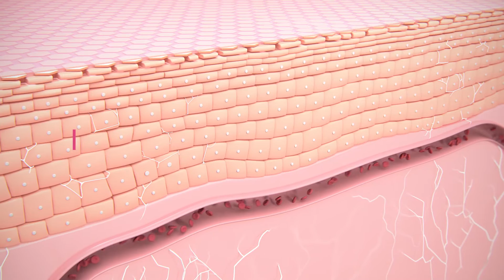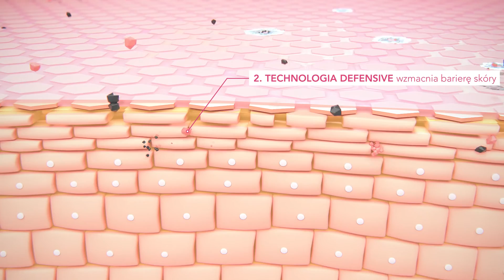Bioderma Sensibio Défensive - biologiczny sposób działania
Sensibio Defensive & Defensive rich
Aktywna pielęgnacja wzmacniająca naturalne zdolności obronne wrażliwej skóry, która jednocześnie koi.

DERMATOLOGICZNA INNOWACJA
Wynaleziona przez Laboratoire Dermatologique BIODERMA TECHNOLOGIA DEFENSIVE wzmacnia i pobudza naturalne zdolności obronne wrażliwej skóry. To pierwsza taka formuła, która działa na wszystkie rodzaje wrażliwości – nabytą i wrodzoną. Działając na przyczyny, zmniejsza reaktywność skóry oraz łagodzi nieprzyjemne objawy wrażliwości, takie jak mrowienie, uczucie ściągnięcia, pieczenie, swędzenie, dyskomfort i zaczerwienienie. Na długi czas.

TECHNOLOGIA DEFENSIVE
Potrójne działanie, aby wzmocnić zdolności obronne skóry przed czynnikami zewnętrznymi

1. TECHNOLOGIA DEFENSIVE chroni przed stresem oksydacyjnym
2. TECHNOLOGIA DEFENSIVE wzmacnia barierę ochronną skóry
3. TECHNOLOGIA DEFENSIVE koi i zmiejsza nieprzyjemne objawy wrażliwości